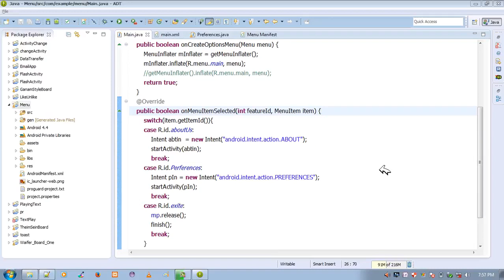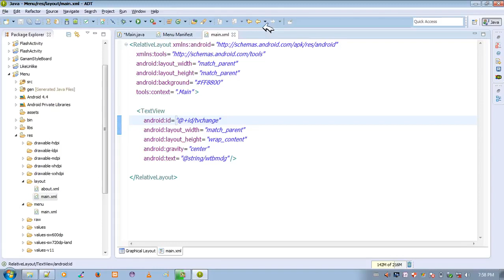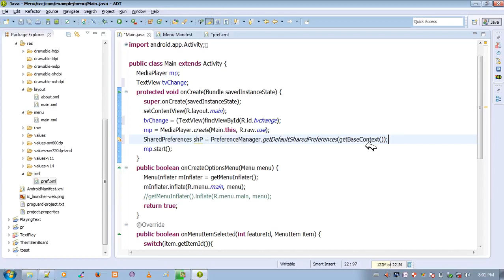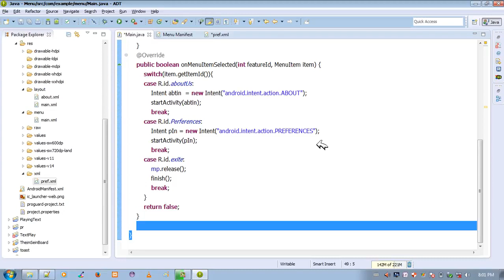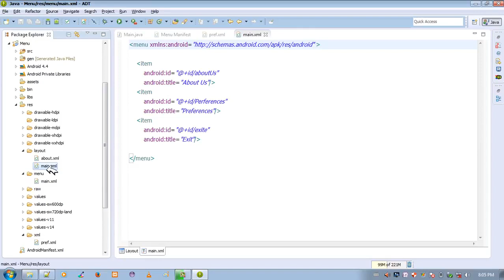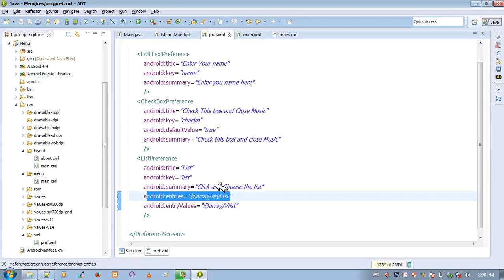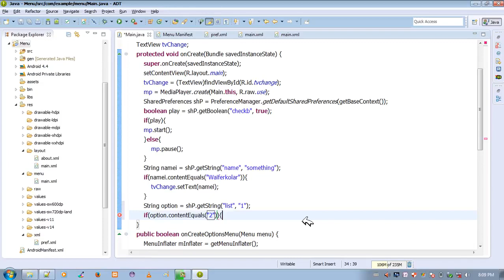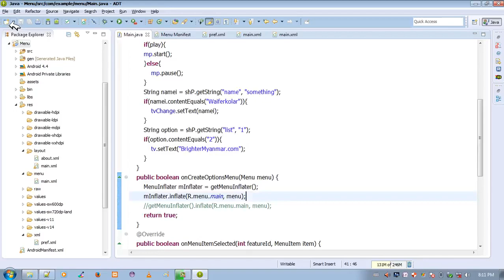Android #73 3 Preferences Menu 1